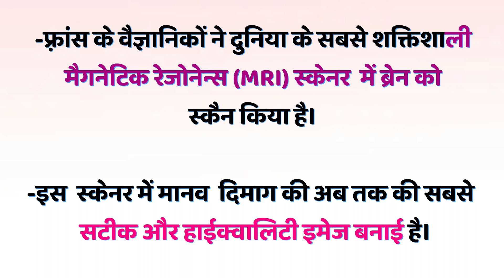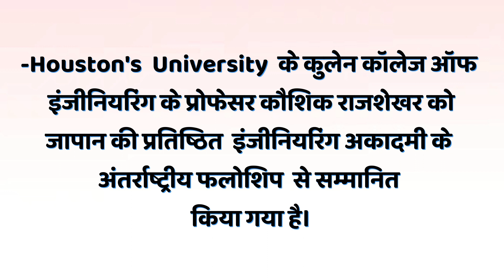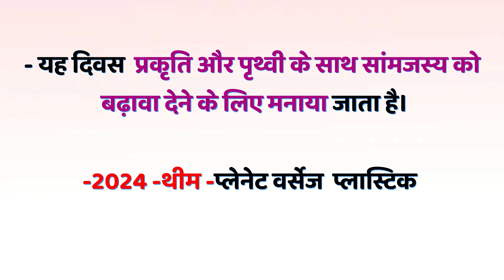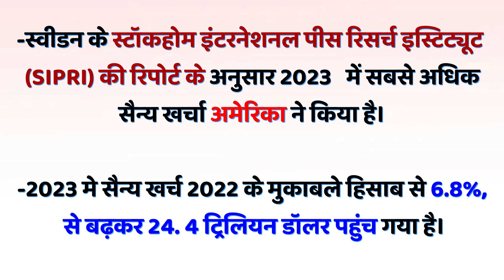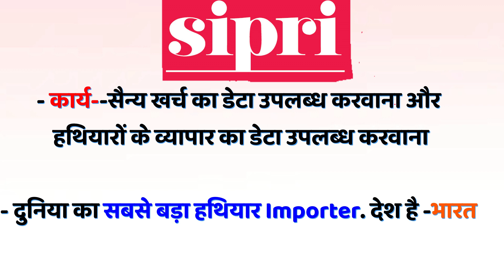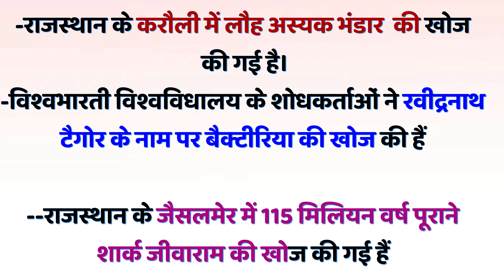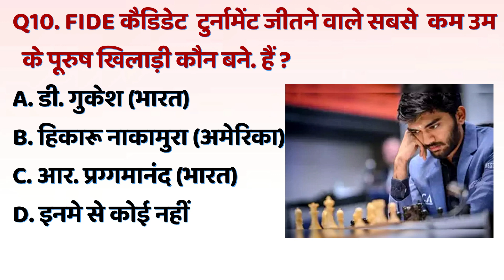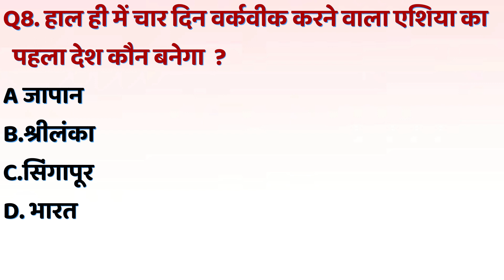Daily Current Affairs 2024 | Current Affairs Today | By Asha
Daily Current Affairs 2024 | Current Affairs Today | Daily Current Affairs  | By Asha mam

February month special day
February monthly current affairs
February month ras palan
current affairs Ashish Gautam
current affairs ashutosh sir
current affairs ajj ka
1st grade current Affairs
jhunjhunu coching current affairs
jhunjhunu academy
sikar coching
sikar acadmy
utkarsh classes current affairs
utkrisht class current affairs
utkrisht coching
jhunjhunu coching
jhunjhunu academy
sikar coching
churu coching
CET exam
CET exam current affairs
reet exam
pasuparichar exam current affairs
aarmy exam
police exam
rajasthan police
patwari exam
LDC exam current affairs
gramsavk exam current affairs
patwari pariksha
si exam
si exam current affairs
rajasthan current affairs today
important days or them
January to March current affairs 2024
January to March current affairs 2023